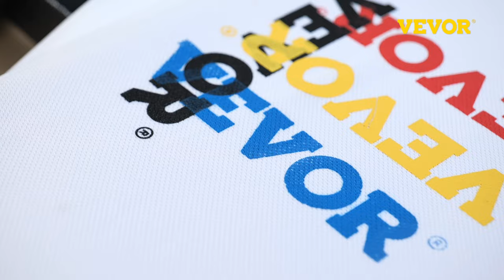How to Install VEVOR Screen Printing Machine?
4 Color 1 Station Screen Printer， Only $101.99⚡

【4 Color 1 Station Screen Printer】
The silk screen printing kit is easy to operate and especially suitable for monochrome T-shirt screen printings. The body is made of high-quality durable metal materials. The overall design is simple and space-saving. It can be used for printing on substrates that require overprinting, such as pillowcases, bags, non-woven bags, etc.

• Premium Material
• Table Type Design
• 360° Rotary Design
• Adjustable Spring Device
• Wide Application

• 30-Day Free Returns
• 24/7 Attentive Service